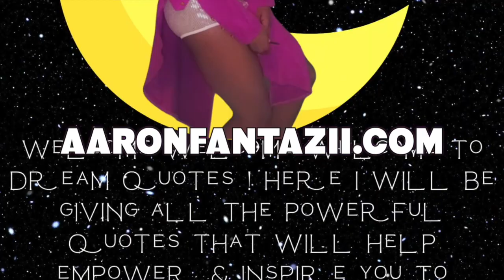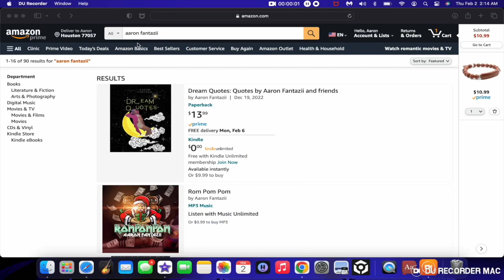YOU EAT YOUR WORDS - AaronFantazii Book Tour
Dream Big Paperback Book : With all the Keys to Success

By watching & applying this advice you agree to take 100% responsibility for all consequences.